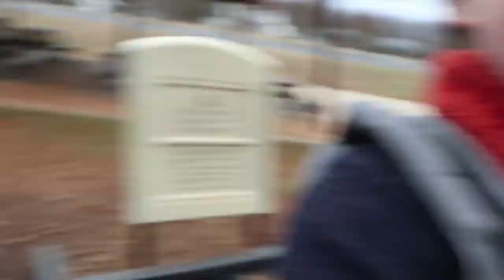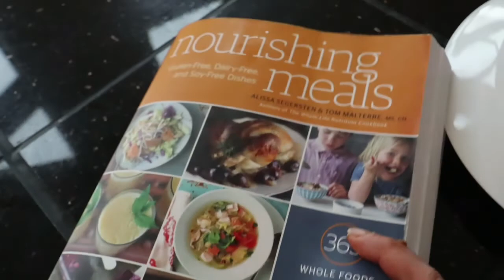cold park day